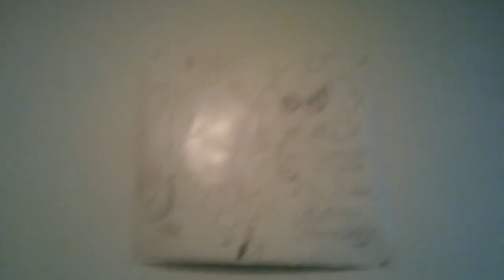Wwe Jerry Lawler suffers heart attack